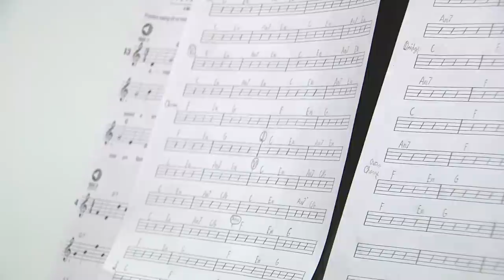Youth Music Lessons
For more information on the Youth Center's music lessons check out